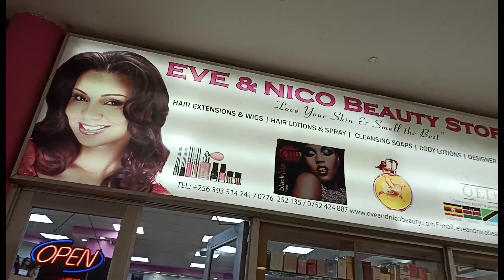Baby's First Ear Piercing/ Piercing Baby Ears/ Ear Piercing/ Piercing Babys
Finally!! Got My Baby's Ear Pierced/ piercing in Kampala/Baby's First Ear Piercing/ Piercing Baby Ears/ Ear Piercing/ Piercing Babys